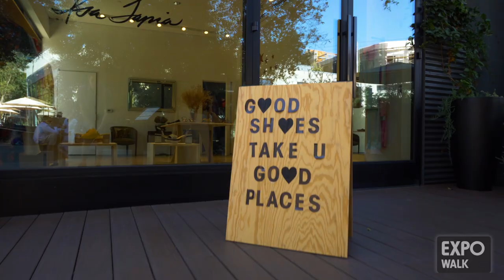Expo Walk Community Tour - SOLD OUT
Expo Walk is our new gated community in Leimert Park, with three-story townhomes offering eco-friendly, smart-home amenities, and modern design. All of L.A. is within steps of your front door. Grab the Metro, hop on a bike, and yeah, even walk to shops, restaurants, fashion, and furniture. It’s right there. Join a community whose homeowners know who they are, lead trends, and live in the now. You are only limited by you.